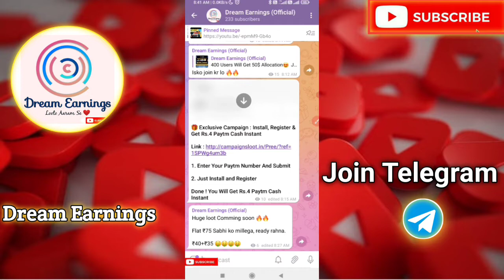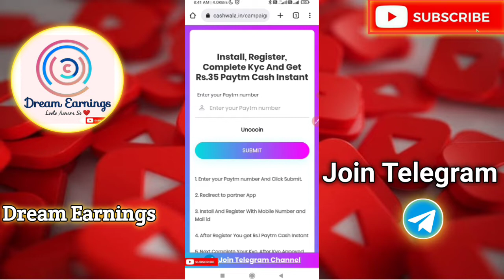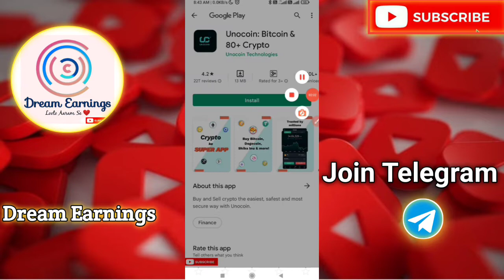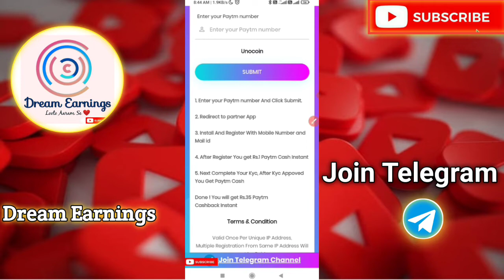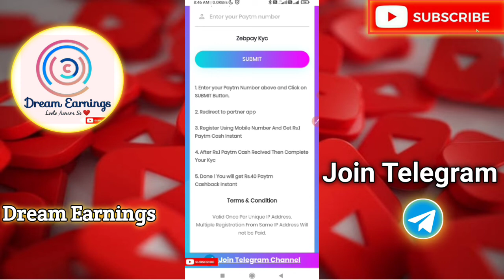Unocoin Maha loot !! | Unocoin Offer 😍 Unocoin loot | Zebpay Loot again | unocoin refer and earn bug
👉🏻Zebpay link:- abhi nhi chal rha hai jab ayega Telegram me update ker dunga

👉🏻Also Contact via Telegram bot (@DreamEarnings_bot)

Your Queries 👇👇

UPI OFFERS
Flat Cashback
Paytm cash kaise kamaye
Paytm cash kaise kamay
Paytm cash
Paytm cash 2022
Earning money
Earn Cashback
Paytm Cashback
Imobile pay Offer
Amazon bug
Amazon bug Loot 2022
Amazon biggest Loot
Amazon Offers 2022
Amazon mahabug
5ROI global
Offer Imobile pay
Imobile cashback
Imobile cashback kab aayega
Earning App
Free Paytm
Free Paytm cash
best Earning cashback App
best Earning money app
best Earning App
Free Paytm 2022
Free Paytm cash 2022
best Earning cashback App 2022
best Earning money app 2022
Shiftal listed
Shiftal Registration
Shiftal
SBULL Airdrop
SBULL Tokens
5ROI Loot
Best Ludo apps
Best Earnings App 2022
Today's Earnings App
Best Ludo apps in Lockdown
Best Earning App
Freecharge Loot
Free recharge for jio
Free recharge for all
Free recharge for Airtel
Free recharge for VI
Free recharge for all SIM
Freecharge Bug Loot
Today's Earnings App
Freecharge Bug video
self Earning money 2022
self Earning cashback 2022
Self Cashback Earning 2022
Self Earning App 2022
5ROI trade
5 ROI trade Global
5ROI Global trade
Flipkart Sale Shopping
Flipkart Sale
Flipkart loot Bazaar Sale
Flipkart Sale 2022
Amazon Sale
Amazon Sale Shopping
Amazon loot shopping
Free Delivery 2022
Today best refer App
Today best offers app 2022
My 11 Circle
Dream 11